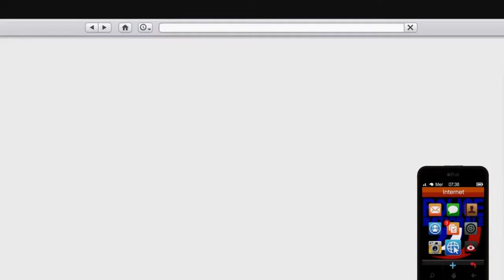glitche d argent gta 5 online solo